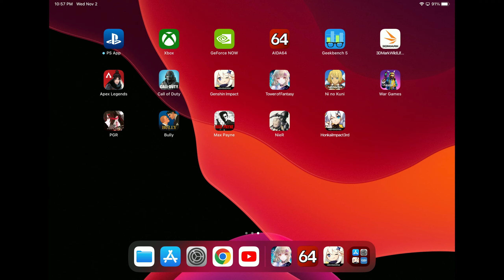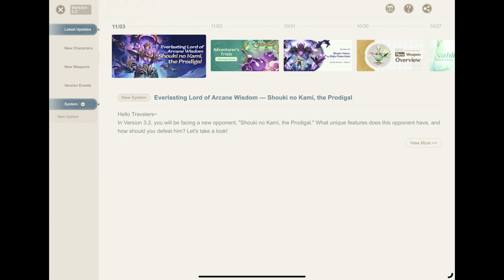iPad Pro M2 - Genshin Impact v3.2 - 120 fps support fixed!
11" iPad Pro 256 GB WiFi 2022 model
MNXF3LL/A
Apple M2 chip: 8 core ARM, 10 core GPU, 16 core Neural Engine
8 GB RAM
2388x1668 LED Retina Display 600 nits (same display as 2021 M1 iPad Pro)

On launch day 10/26/2022 for the M2 iPad Pro there was no 120 fps mode in Genshin Impact, but it still worked on the 2021 M1 iPad Pro.
As of the v3.2 update on 11/02/2022 this has been fixed.

0:00 - Tablet specs and Aida 64
0:40 - New graphic settings for M2
1:23 - Gameply in 120 fps mode

Recorded in ProRes LT mode on Atomos Ninja V using USB-C to HDMI multiport hub into a StarTech 4K HDMI splitter (ST122HD202).
Edited and rendered in 1440p60 to prevent youtube quality loss.